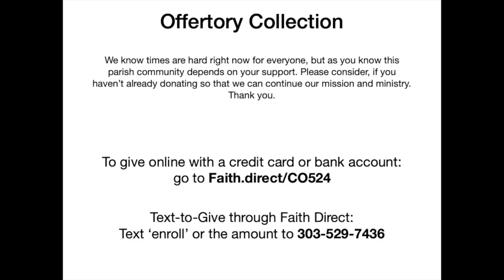The Fourth Sunday of Lent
Father Dirk celebrates the Fourth Sunday of Lent at Saint Ignatius Loyola Catholic Church in Denver Colorado.